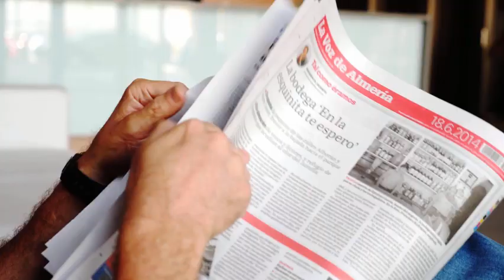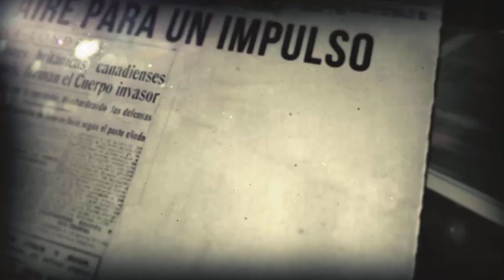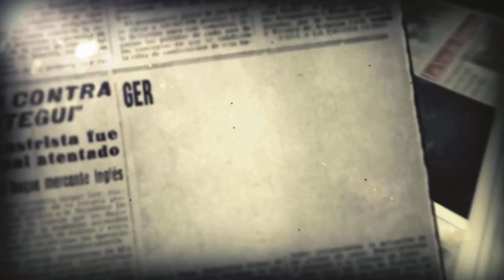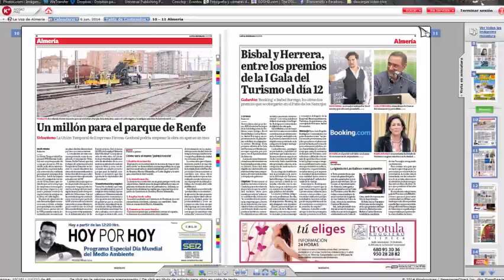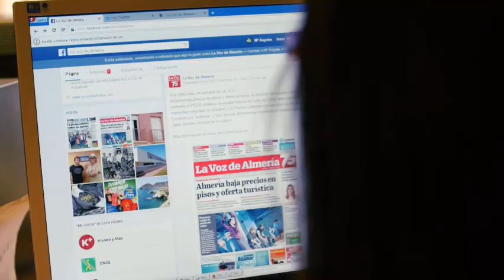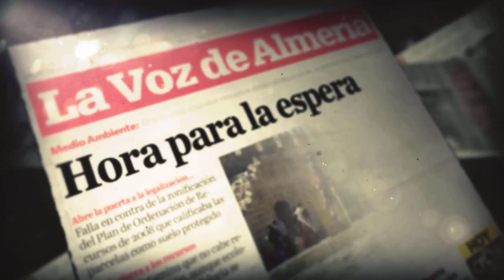75 Aniversario de La Voz de Almería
75 Aniversario de La Voz de Almería